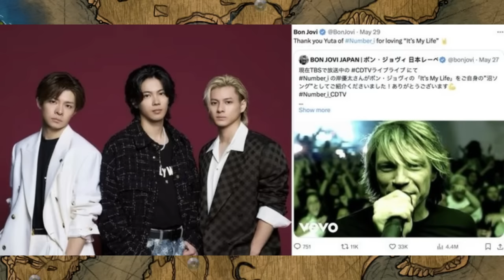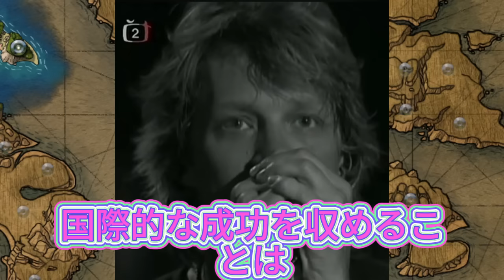【平野紫耀】この発言が予想外の展開を迎えたのは、Yuta自身も驚いたに違いない。Bon Jovi本人がX（旧Twitter）でYutaに感謝のメッセージを送ったのだ。Number_i、Bon Jovi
【平野紫耀】この発言が予想外の展開を迎えたのは、Yuta自身も驚いたに違いない。Bon Jovi本人がX（旧Twitter）でYutaに感謝のメッセージを送ったのだ。Number_i、Bon Joviに楽曲を絶賛される！